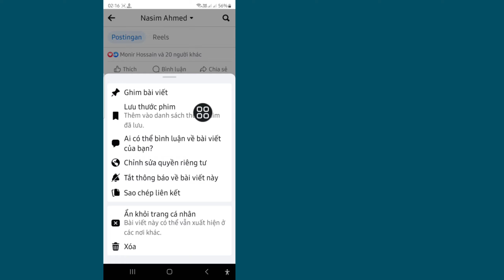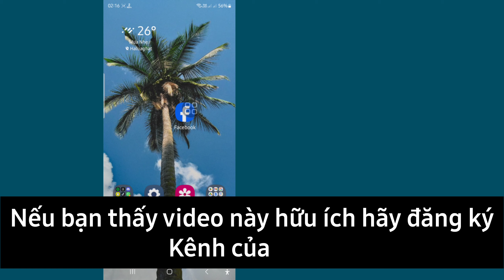Cách Ghim một bài đăng trên Facebook | Ghim bài đăng trên hồ sơ Facebook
Tôi sẽ hướng dẫn bạn Cách ghim bài đăng trên Facebook. Hãy xem video này và tìm hiểu Ghim bài đăng trên Facebook !!!

 Bạn có muốn biết cách ghim một bài đăng trên Facebook không?¿?

 Hãy làm theo tất cả các bước của tôi

 Hướng dẫn trên màn hình